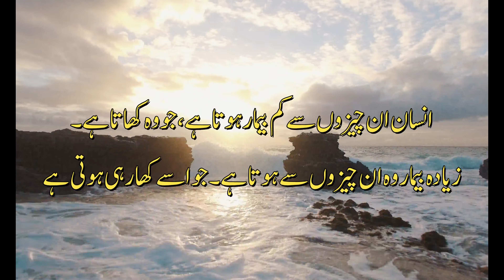Best Urdu Quotes | Urdu Islamic Quotes | Best Quotes About Life | True lines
One line cites in Urdu approximately life for boys and young ladies. Cite, that's comprises of one line which is within the Urdu dialect. These astonishing cites, captions, and one-line verse in Urdu will make you upbeat and make you propelled. Astounding Cites in Urdu content insan ki fitrat cites in Urdu relationship cites in Urdu state of mind cites in Urdu adore cites in Urdu cites in Urdu composed.